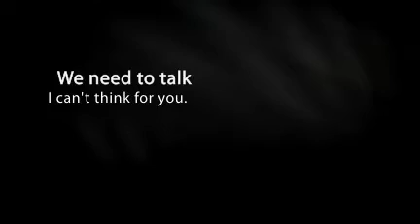Obama's Teleprompter Says Good-Bye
Like everyone else, I was shocked to see Obama's teleprompter was missing from his second press conference...replaced by a big screen TV.